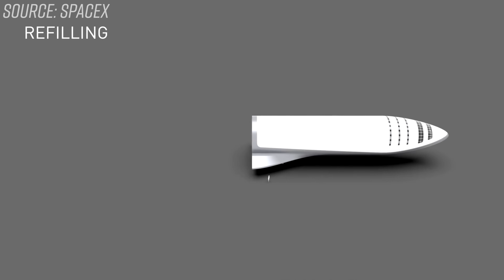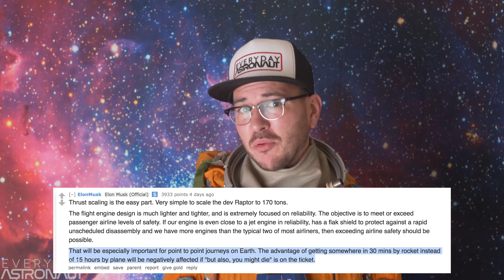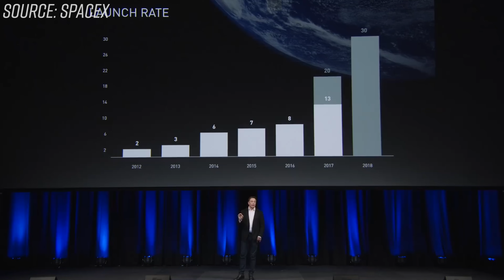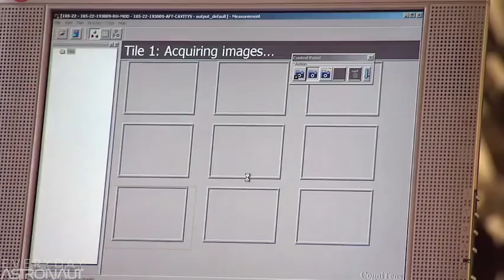Can SpaceX’s BFR really be used on Earth as point to point transportation?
Elon Musk recently announced SpaceX’s plans to be able to transport people anywhere around the world in under an hour, with MOST long distance trips taking less than half an hour using SpaceX’s upcoming BFR rocket! Hold on, what? Anywhere on Earth in under an hour?! This can’t be possible, right? Well today, we’re going to look into the feasibility as well as some of the challenges SpaceX will face trying to bring this concept to life. We’re also going to take a quick look at history to see what other once thought impossible modes of transportation are now a part of our everyday lives. So, will the average citizen really be getting on top of a rocket and traveling anywhere around the world in less than an hour? Let’s find out!